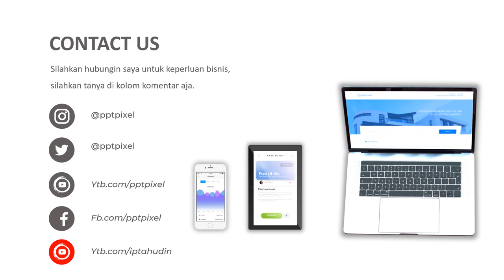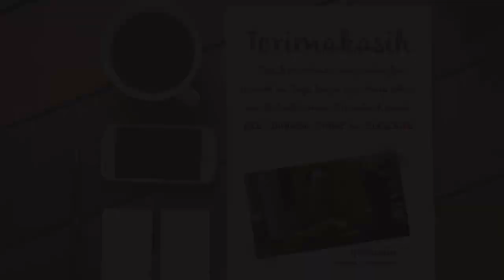IKLAN SPRING BAD, AMERICAN FILLOW, KASUR EMPUK, SOFA, TOKO KASUR, PROMOSI, MARKETING DIGITAL, TOTAL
Jasa Iklan Spring bad, American fillow, kasur empuk, sofa, toko kasur, promosi, marketing digital, total Video Iklan atau

Daftar Isi
00:00 - Jasa edit Video
00:10 - Contoh Iklan Produk
00:18 - Contoh Video Promosi
00:25 - Contoh Konten Pemasaran

By : Iptahudin
m.me/iptah